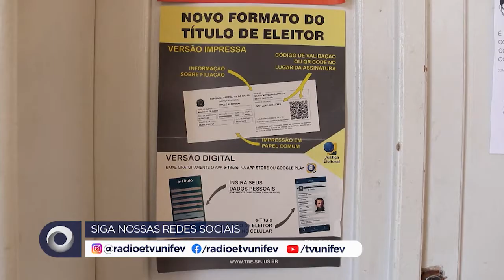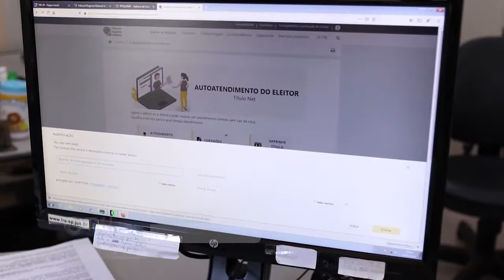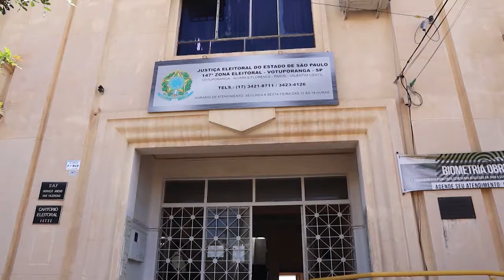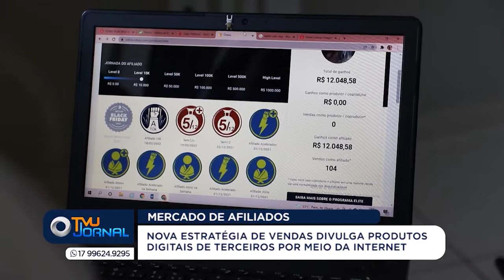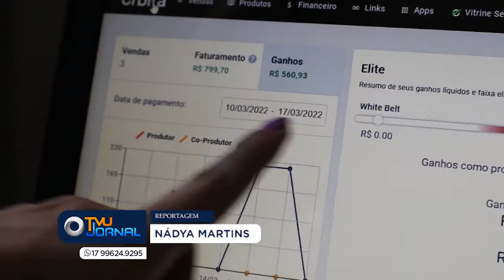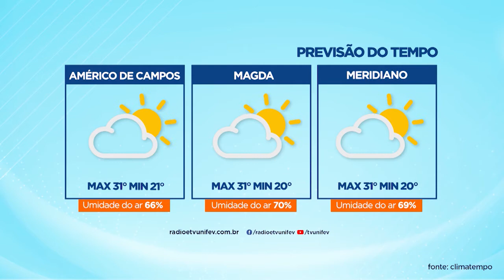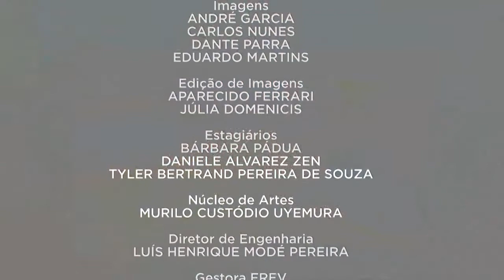TVU Jornal 1ª Edição 23/03/2022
Entre os destaques desta quarta-feira, policia investiga ação homem suspeito de atuar como médico falso em Valentim Gentil.